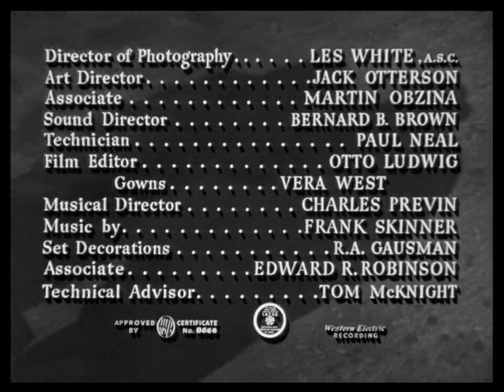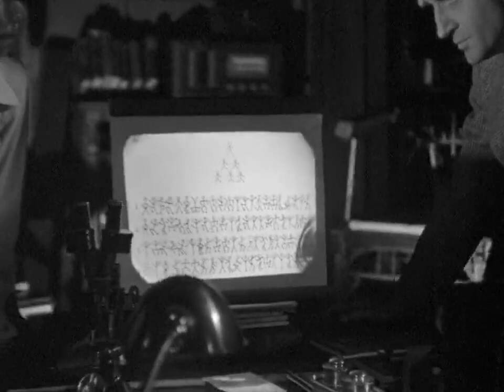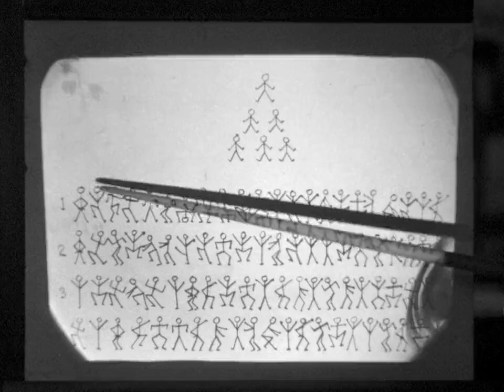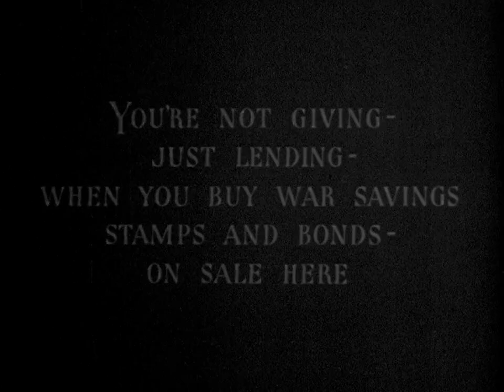Sherlock Holmes And The Secret Weapon - 1943 720p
Thank you all for stoping by taking the time to view. . Thanks again everyone